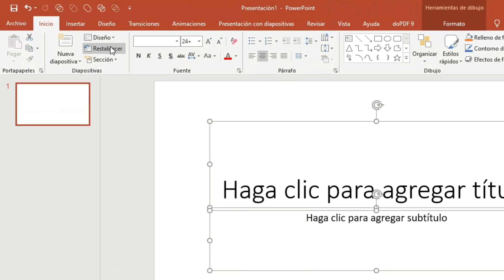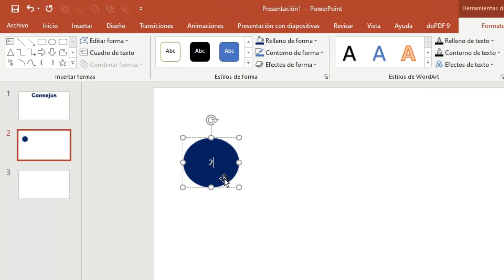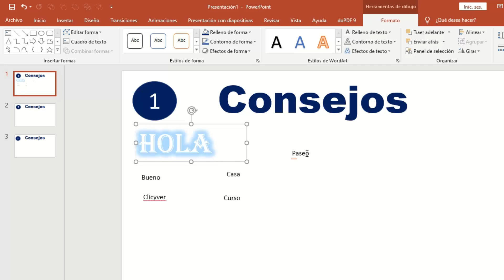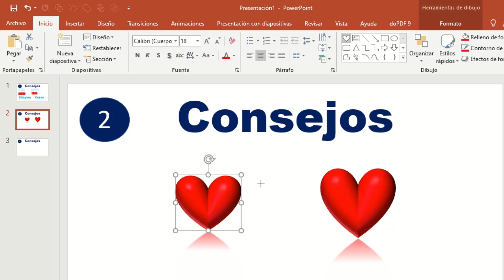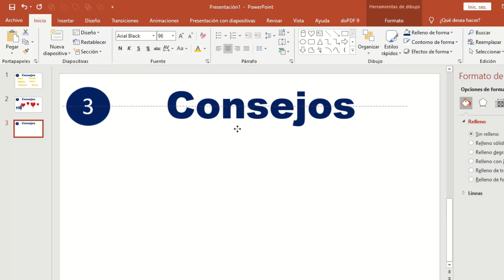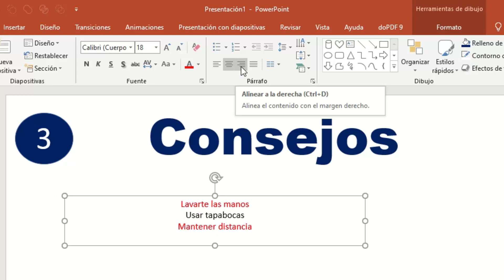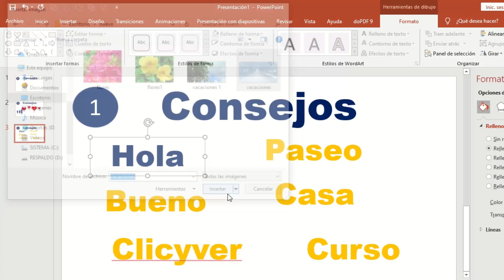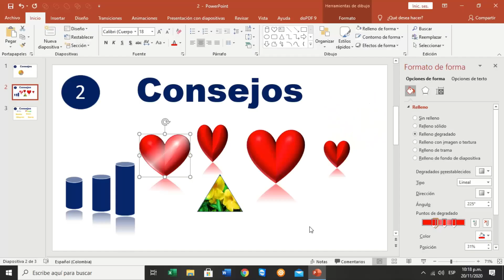Curso PowerPoint Capítulo 1 Pestaña INICIO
¡Hola campeones y campeonas! Hoy avanzamos con este curso de PowerPoint en su capítulo 1, hablaremos de las funciones y comandos que hallamos en la pestaña Inicio. ¿Empezamos